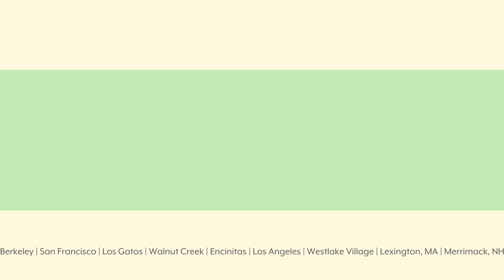A Conversation on Pudendal Neuralgia With Dr. Mark Conway, Gynecologist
Pelvic Pain and Pudendal Neuralgia expert Elizabeth Akincilar has a sit-down conversation with renowned gynecologist and pelvic pain expert - Dr. Mark Conway. They discuss Dr. Conway's path to his field, current treatments for PN, and what people need to know to recover from this issue.

Schedule a Virtual Appointment: PelvicPainRehab.com/schedule

About Pelvic Health and Rehabilitation Center:
PHRC is the leading physical therapy center for patients experiencing pelvic pain. At PHRC our advanced pelvic floor training allows us to integrate  pelvic floor and pelvic girdle physiology to help the person function better as a whole. The benefit of our focus is that it has allowed us to establish a deep well of experience that we are able to draw from when treating this complex part of the body.